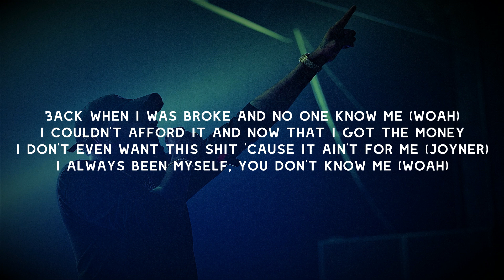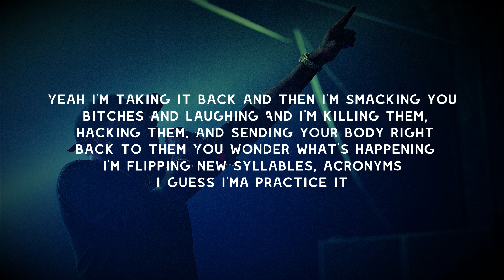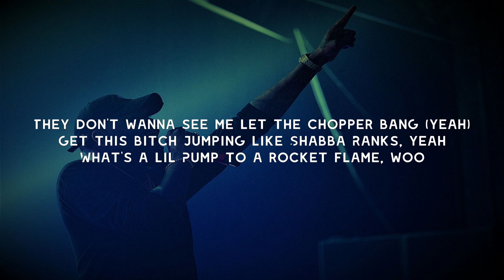Joyner Lucas - Gucci Gang Remix Lyrics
Joyner Lucas - Gucci Gang Remix